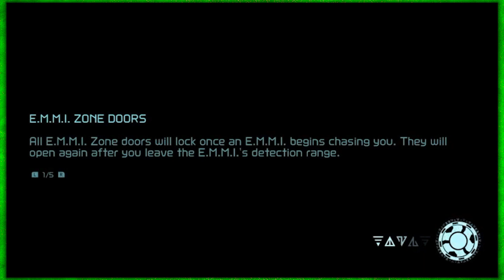A request for the barber in METROID DREAD - PART 4